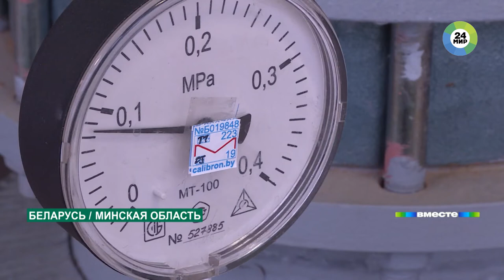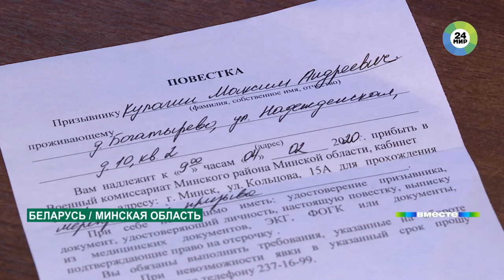В Беларуси призывникам из сел предложат службу в рассрочку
Президент Беларуси предложил новые условия службы в армии. Но только для тех, кто работает в сельском хозяйстве. Так Александр Лукашенко надеется оставить молодежь в деревне, передает корреспондент телеканала «МИР 24» Денис Кошелев.